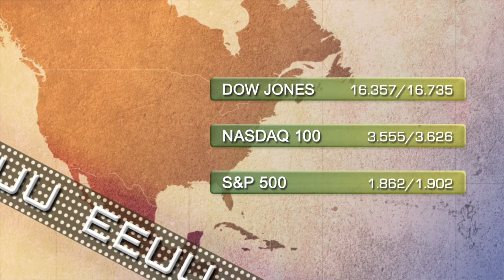Soportes y resistencias 21 de mayo 2014